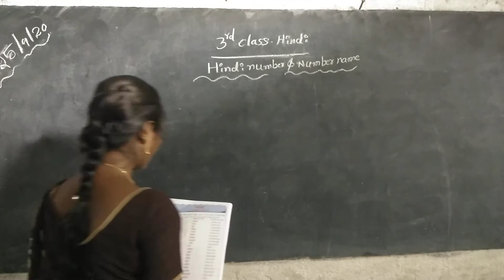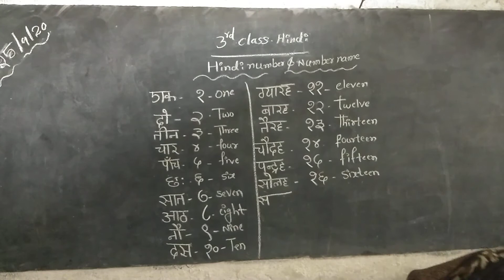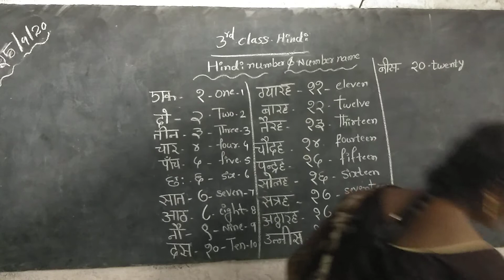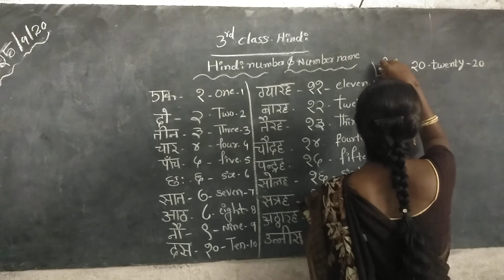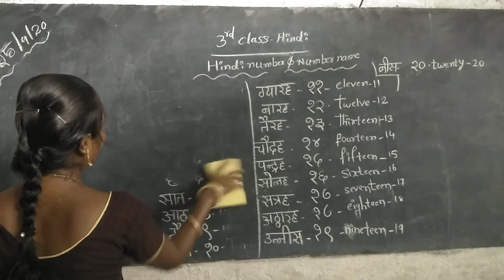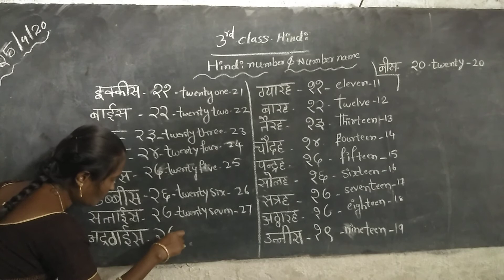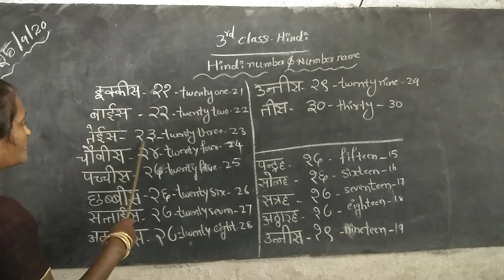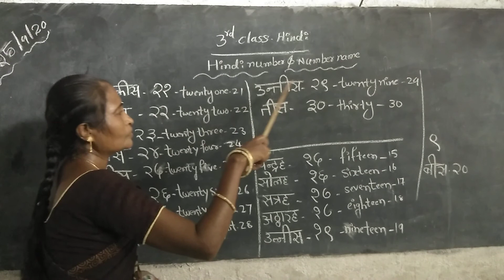3rd class Hindi number& number name